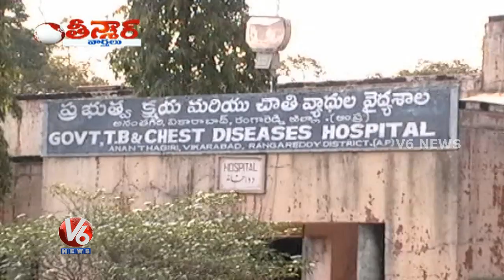Erragadda Chest Hospital to be shifted in Vikarabad - Teenmaar News (28-01-2015)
Telangana Government issued an order to shift the Erragadda Chest Hospital to Vikarabad which is more than 50 Kms away from Hyderabad city.

Watch V6 special program Teenmaar news with Lachamma, Esthari & Mangli in a witty Telangana slang.